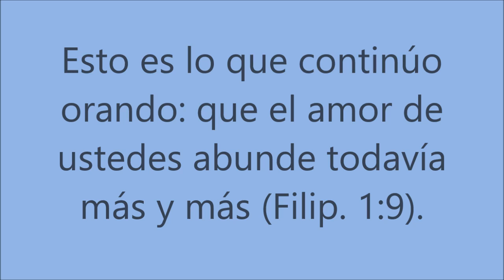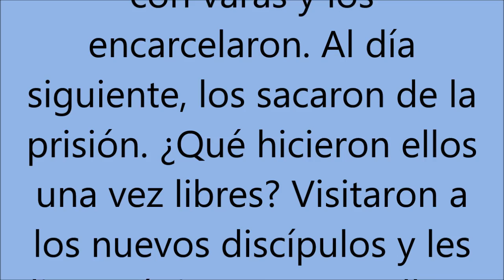Texto diario jueves 11 de marzo de 2021 Examinando las escrituras diariamente